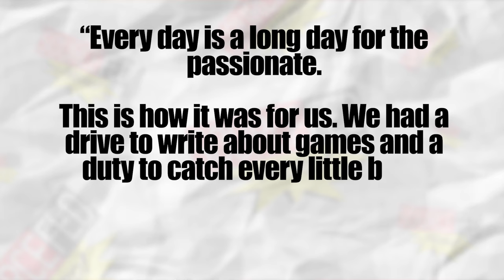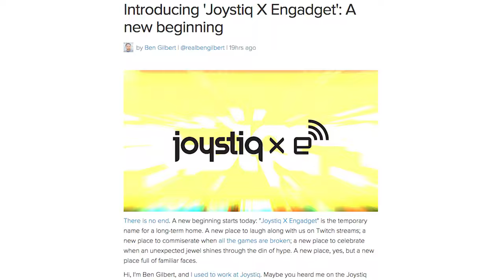Joystiq Shutdown Signals End of Video Game Journalism?!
Sam and Reina discuss the closing of Joystiq and the future of Video Game Journalism.

ATTN: SourceFedNERD
6433 Topanga Canyon Blvd #805